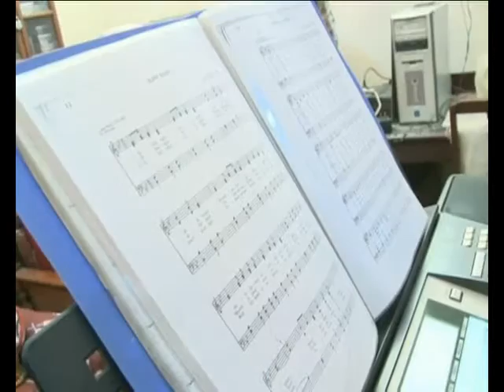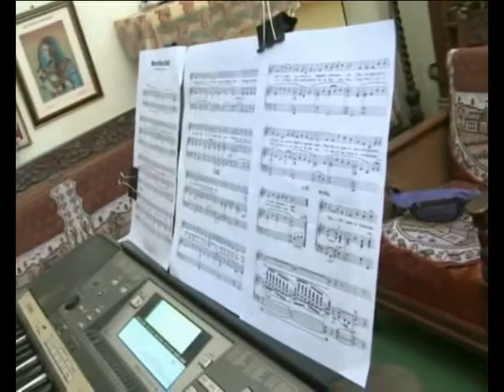Jaipur Musician Records Unique Christmas Carols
Here is an interesting story by Vishal Baristo...Traditional carols sung in churches on Christmas are very challenging to record. But after a condemnable effort of two years a Jaipur musician has succeeded in recording these tracks.